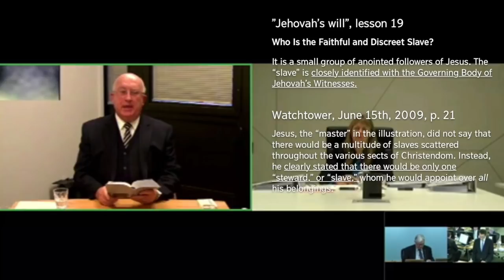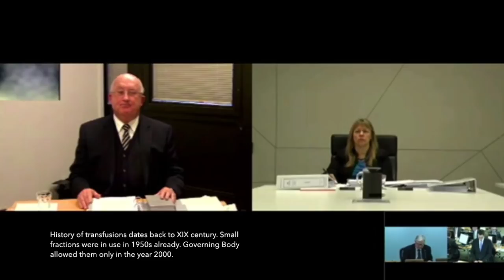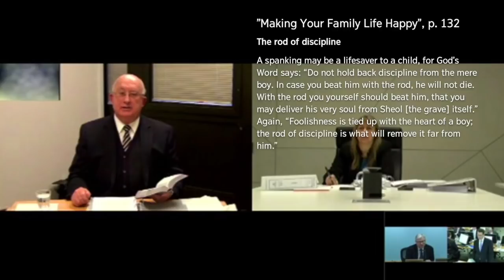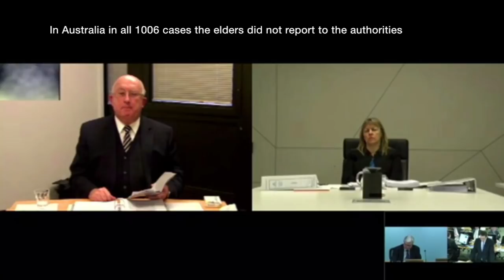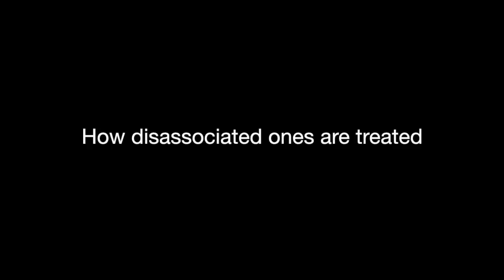Jehovah's Witnesses in Australia: testimony of Geoffrey Jackson (summary)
Summary of the testimony of Geoffrey Jackson, a member of Governing Body of Jehovah's Witnesses, before Australian Royal Commission into Institutional Responses to Child Abuse on 14th August 2015.

The Royal Commission found 1006 cases of pedophiles withing Jehovah's Witnesses organization, all of which were not reported to the authorities.